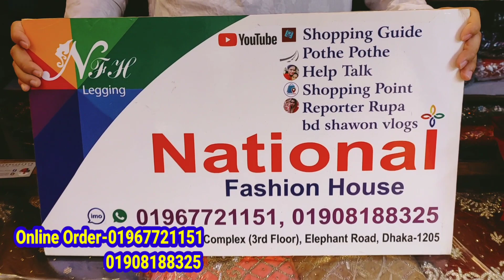ডিসকাউন্টে কিনুন পাকিস্তানি গারারা ড্রেস/stone work Pakistani party dress collection with price bd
ডিসকাউন্টে কিনুন পাকিস্তানি গারারা ড্রেস/stone work Pakistani party dress collection with price bd | HELP TALK